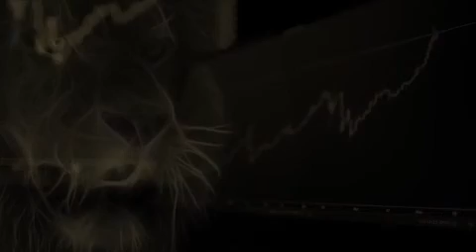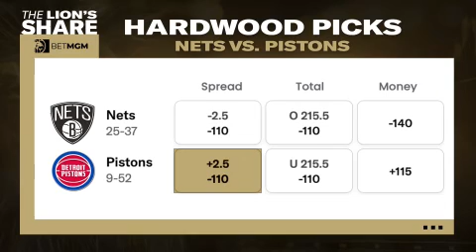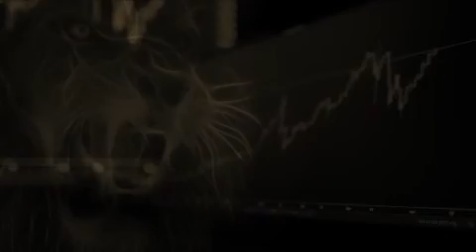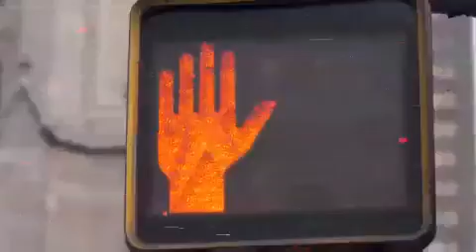Ben Simmons, NBA Slate & Picks, MLB Outlooks, 3/7/24 | Ferrall Coast To Coast Hour 2